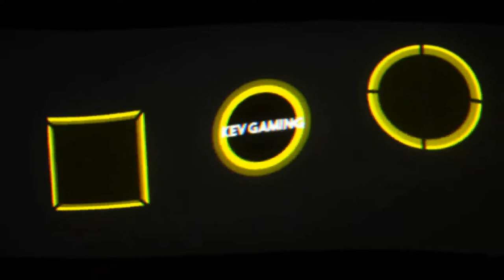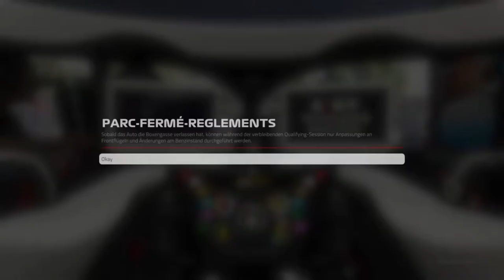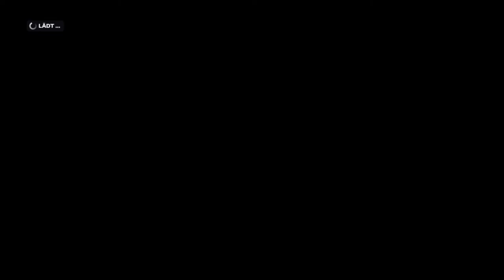Let's Play F1 2019 Karriere Saison 1 #011 Aserbaidschan Qualifikation